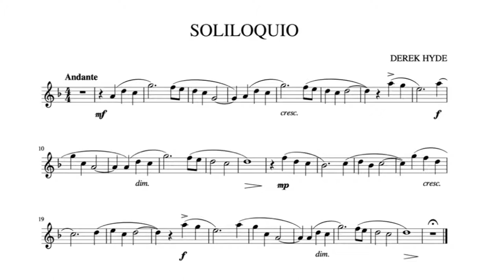190925 Derek Hyde Soliloquio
Derek Hyde
Sololoquio